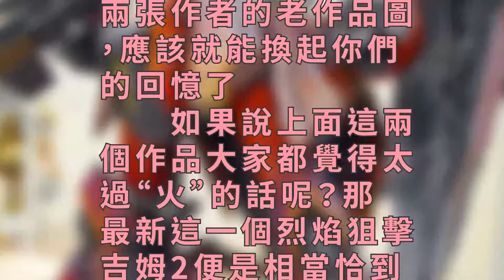這位大神的變形金剛塗裝一發不可收拾，這次是狙擊吉姆2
說到給高達一個變形金剛塗裝，那麼大家應該對這個作者會有些許印象，先看兩張作者的老作品圖，應該就能換起你們的回憶了。

　　如果說上面這兩個作品大家都覺得太過“火”的話呢？那最新這一個烈焰狙擊吉姆2便是相當恰到好處，要說以前是紅色烈焰，那這次便是藍色火焰。除了塗裝之外，作者也做了相當多細節和比例的修改，例如腰、腿加長，背包武器增加，胸部細節刻畫，裙甲左右風格區分等……